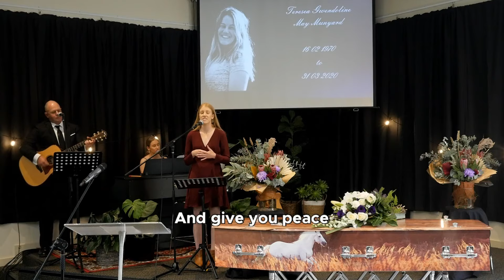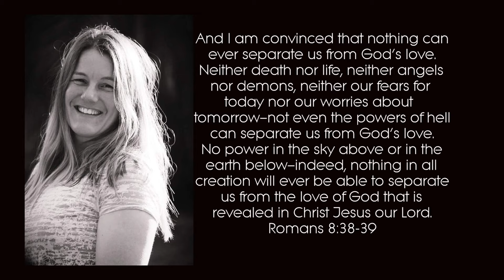Teresea Munyard Funeral and Life Celebration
Teresea Munyard's Funeral and Life Celebration
Song by Kirrily Munyard - You Are With Me, Copyright 15th April 2020